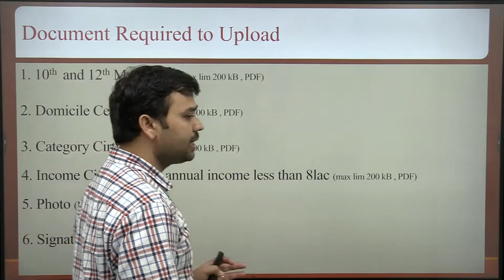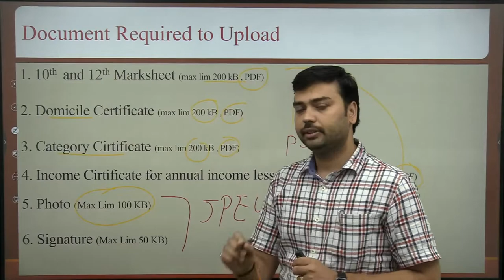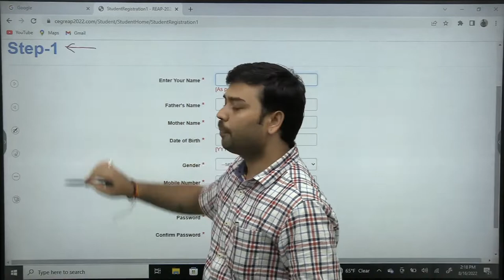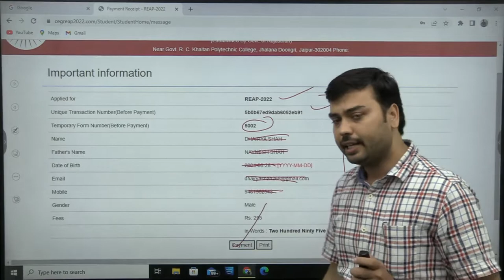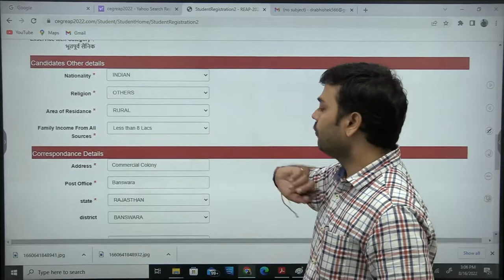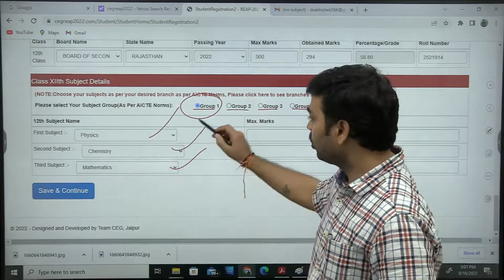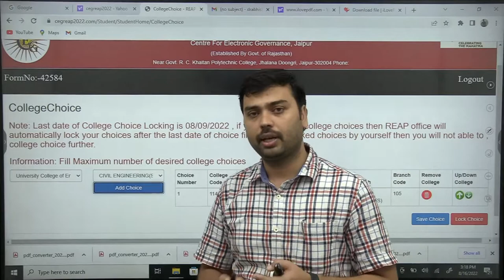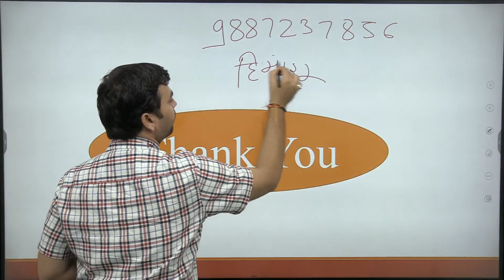Wagdi me Step by Step Guidance for Rajasthan Engineering Admission Process in REAP 2022